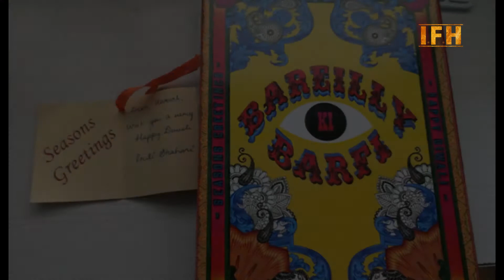Poster Of Bareilly Ki Barfi | Ayushmann | Kriti | Rajkummar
Ayushmann Khurranna, Rajkummar Rao, and Kriti Sanon to come together for the first time in Bareilly Ki Barfi. This movie is set in Uttar Pradesh. This will be released in 2017

Address:
1/3,Shere Punjab Colony,
Andheri East.
Mumbai 400 093
India.
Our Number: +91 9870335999